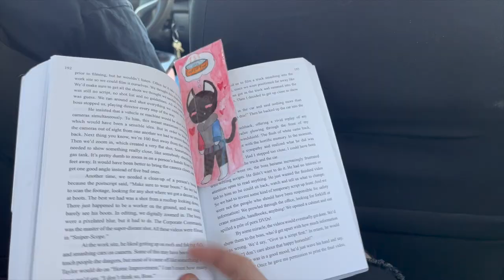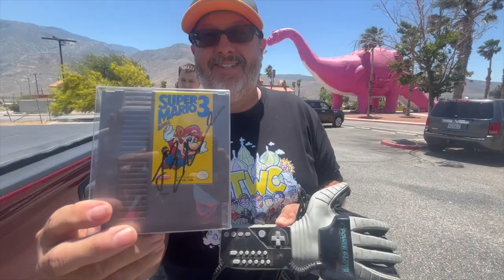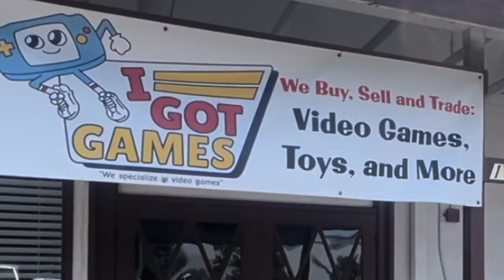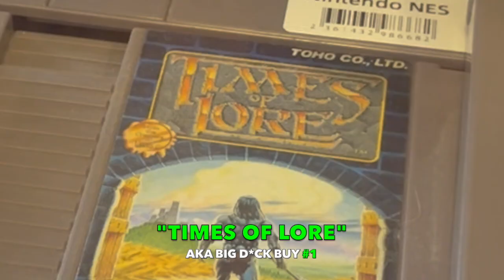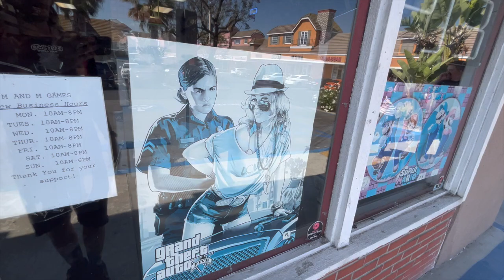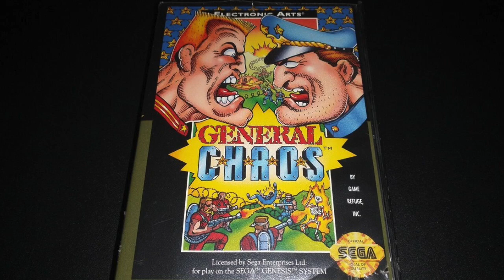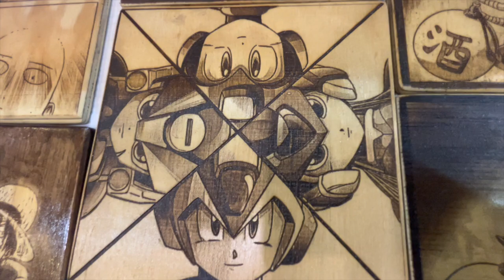Logan Paul TETRIS! Video Game Road Trip! It's SoCal Gaming Expo!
What a JOURNEY! So much happens on these trips and I've grown to really appreciate these videos as a way to help my brain process it all! More importantly, HELP ME REMEMBER, all the crazy sh*t that happens during these trips! Wanna say some thank you's to all the guys who came this year, Gene, Mickelson, Vega, Brenden, OUR ROOKIE Kevin, Chief Jeff, Gamester, all the dudes from @PixelGameSquad  for putting on the event and being such gracious hosts, @birdhouse for a demo to remember, @AaronJAWSHomokiSkateboarding DUDE! Come hang at 1UP anytime...we'll play some f*cking TETRIS, and FINALLY a big thanks to my daughter Mckenna for helping me always remember what LIFE is truly about...one another! You're my MUSE. Enjoy PART 1 of a crew's journey to find MEMORIES, FUN and of course TONS OF VIDEO GAMES! Now get a life...